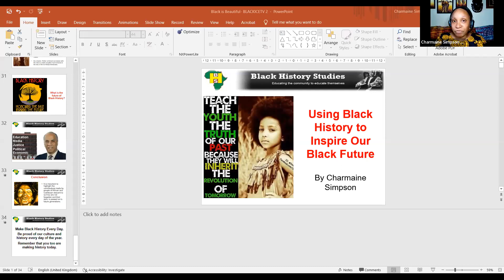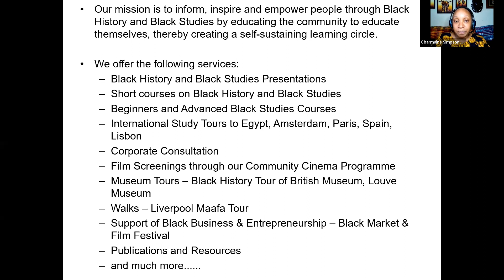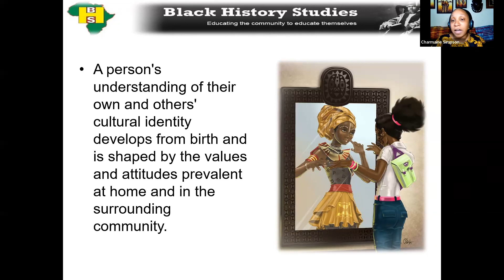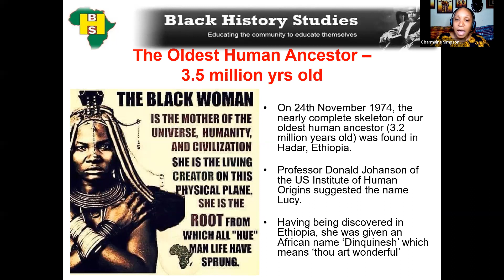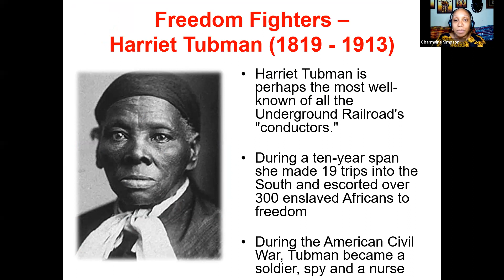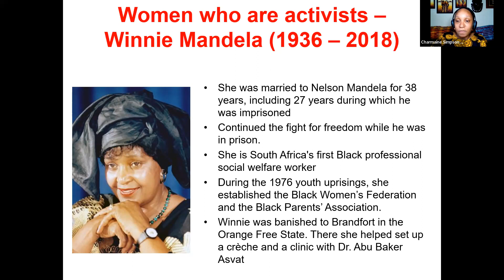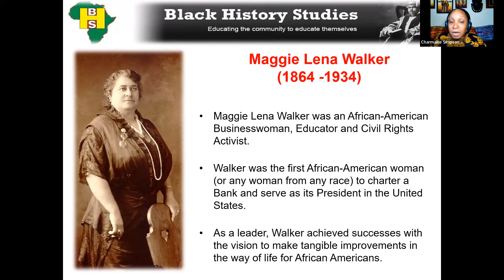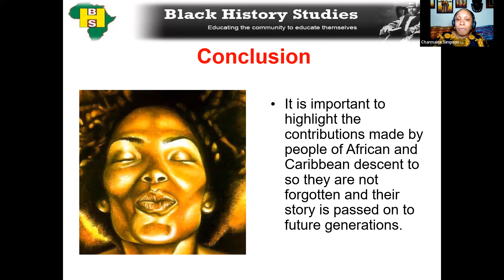BLACK TO THE FUTURE- CHARMAINE SIMPSON HIDDEN TRUTH